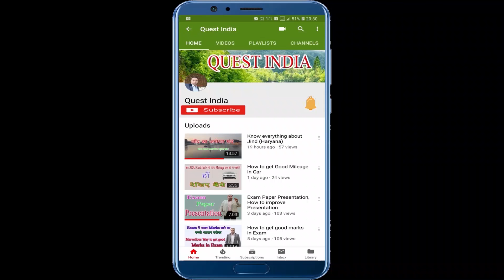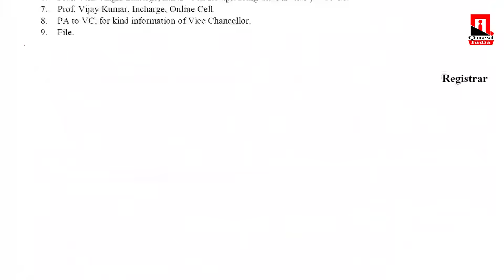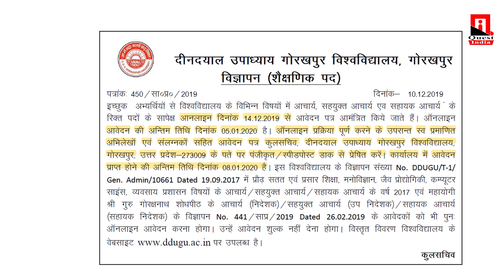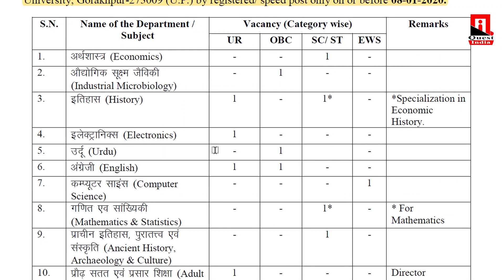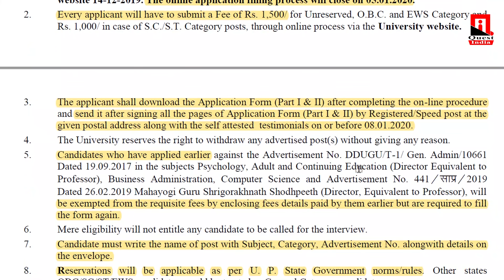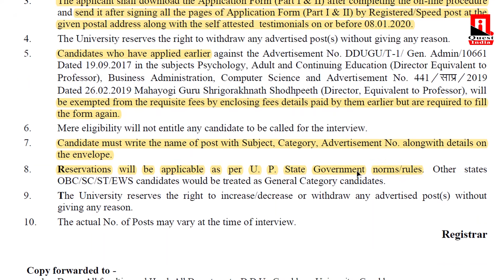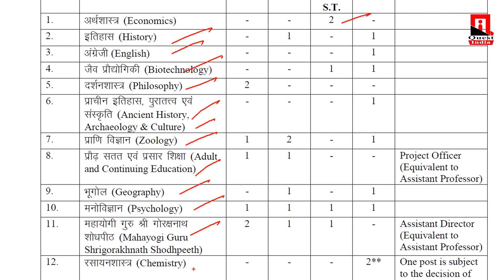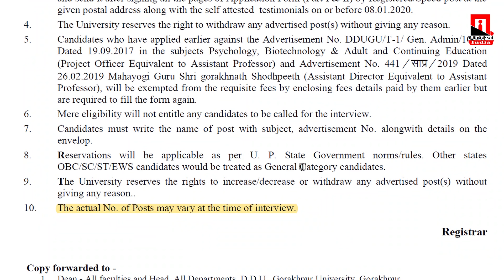Assistant Professor Vacancies at University in Uttar Pradesh